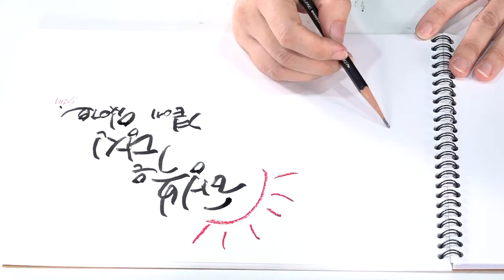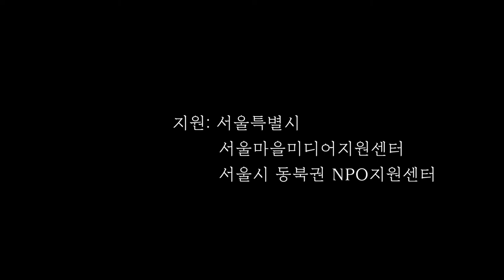[동네예술 영상을 채우다 4회] 그림친구들 진선미님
그림친구들에서 활동하고 계시는
생활 예술인
진선미 대표 인터뷰 영상입니다.

-제작, 기획 : 성북마을방송 와보숑
-인터뷰, 편집  : 하종민